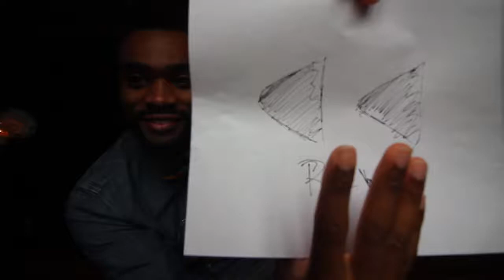Cinematography Show Reel 2017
Song: Palm Parallels by Deeb